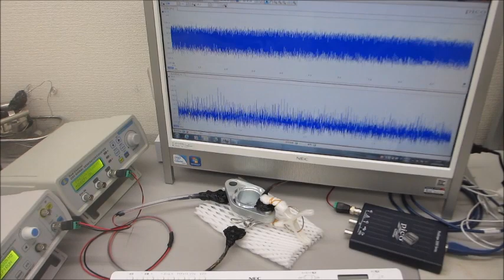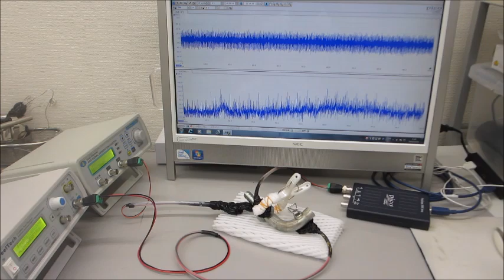Surface modification treatment by ultrasonic propagation phenomenon of 200 MHz or more